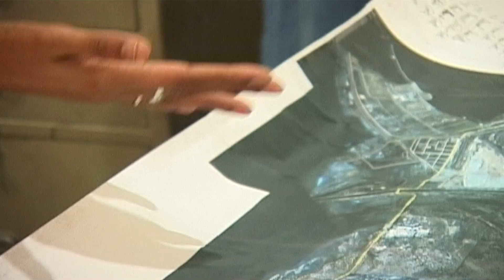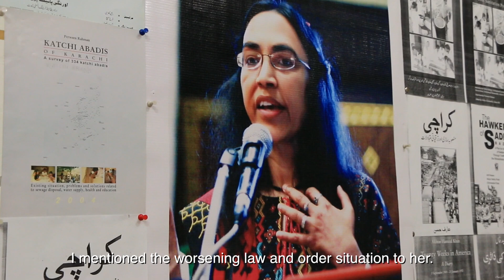Trailer - Perween Rahman: The Rebel Optimist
An intimate portrait of Pakistani architect and urban planner Perween Rahman and her remarkable work for Karachi's poor.

"No one is safe in this city. Those who think otherwise are living in a fool's paradise", says Perween's best friend and colleague Anwar Rashid as he navigates the chaotic roads of Karachi. An architect and urban planner, Perween Rahman dedicated her life for the poor of Pakistan. She was shot dead by armed assailants on her way home in March 2013. When she joined the Karachi based Orangi Pilot Project, founded by Dr. Akhtar Hameed Khan, Orangi's lanes were full of filth and choking gutters. Back in the early 80s, the people of Orangi, most of them migrants from India and Bangladesh, were taking their own steps to improve sanitation. Dr. Khan assigned Perween the task of developing a low cost sanitation model for Orangi. Perween's pioneering work in Orangi led her on a collision course with the various mafias in the city. She surveyed the water supply to Karachi and pinpointed locations from where water is being stolen from the bulk supply lines. She mapped and documented Karachi's informal settlements to provide the poor security against land grabbers. Perween had an alternate vision for the development of Karachi. "Development doesn't come from concrete. Development is not five star hotels and mega road projects. What we need is human development."